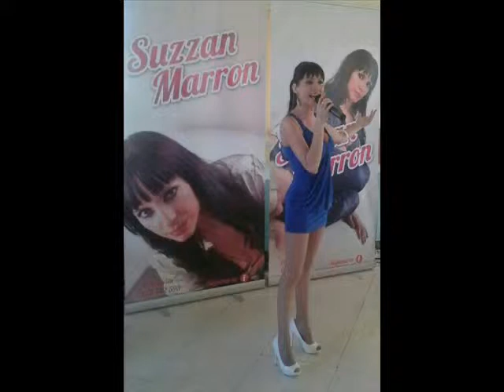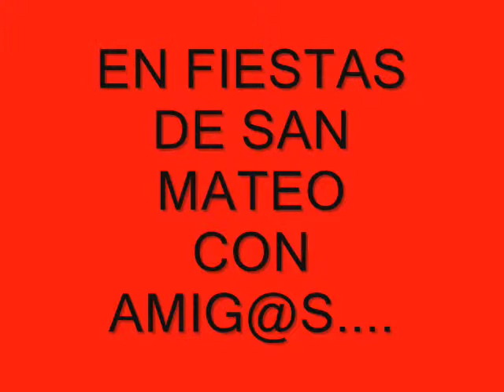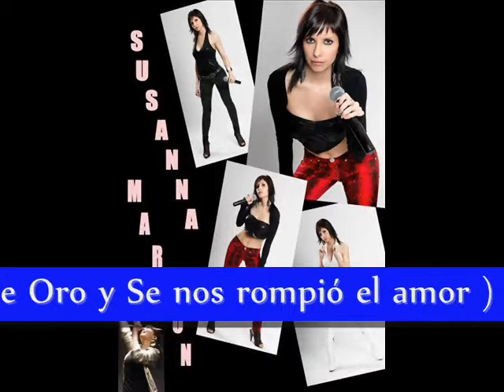PARA SUSANA MARRON y AMIG@S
Este video es para otra artista que tenemos en Asturias.
Trabajó en orquestas ; hizo un dúo musical y ahora vuela ella sola por los escenarios.
SUSANA MARRON ó SUZZAN MARRON